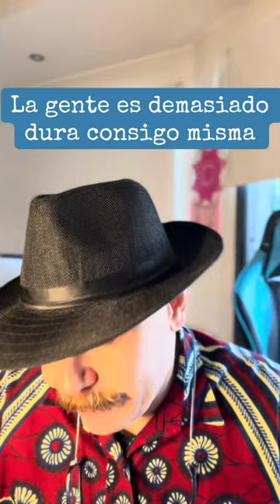La gente es demasiado dura consigo misma